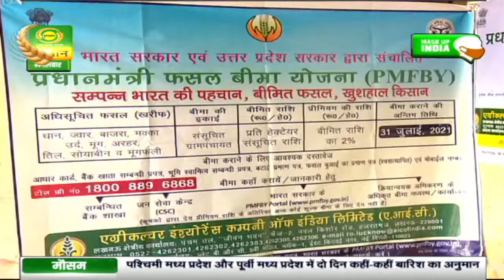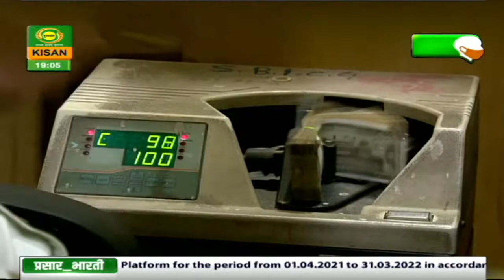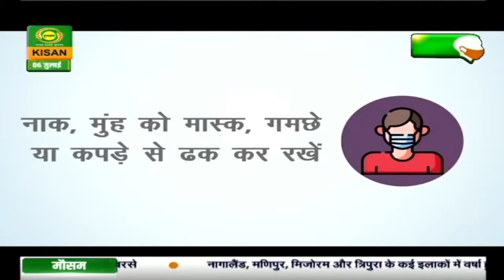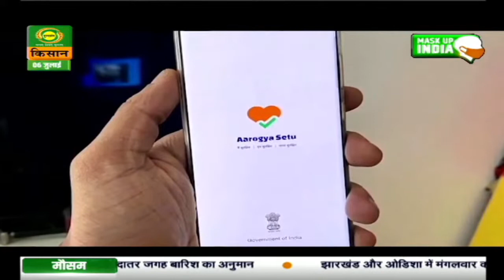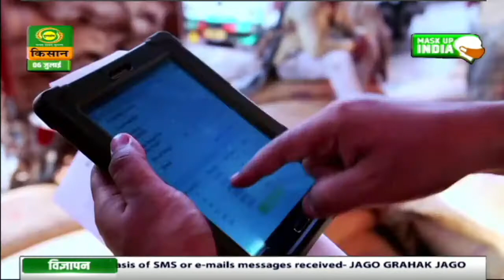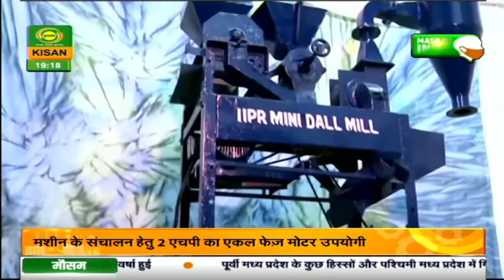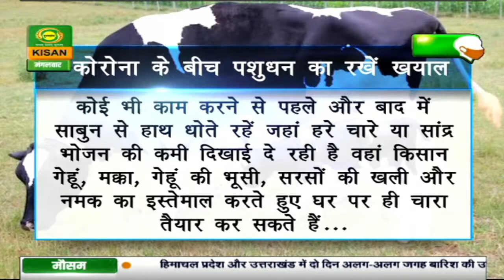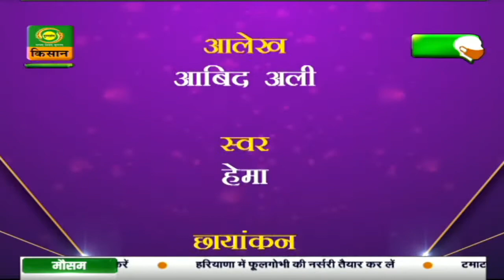आत्मनिर्भर भारत | Atmanirbar Bharat | July. 06, 2021